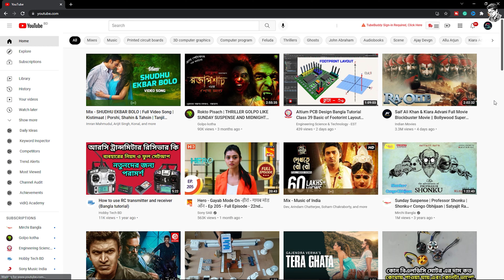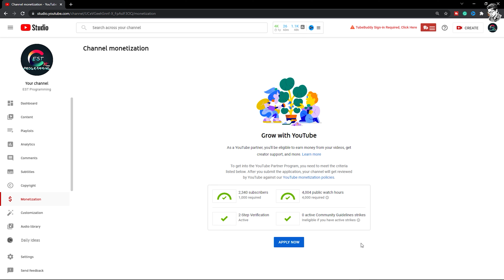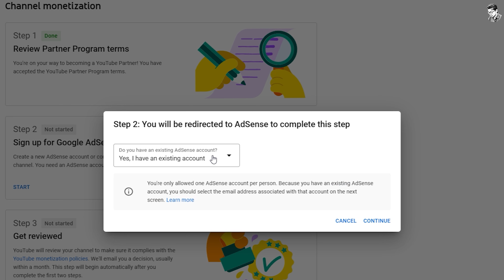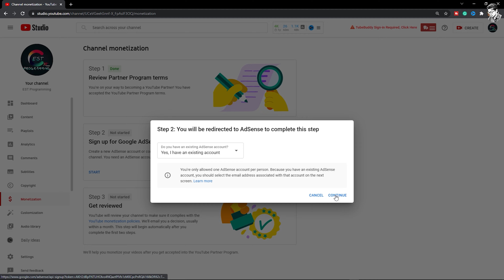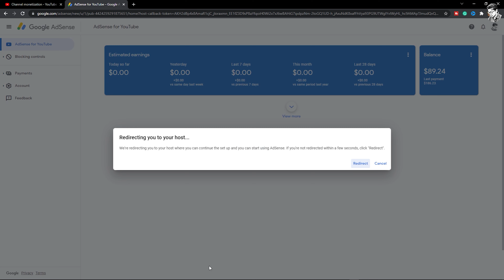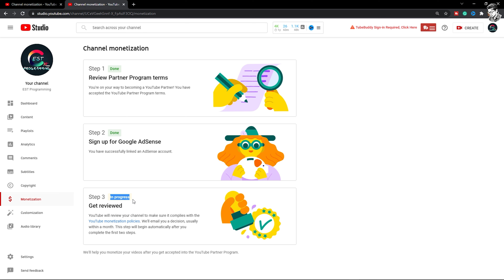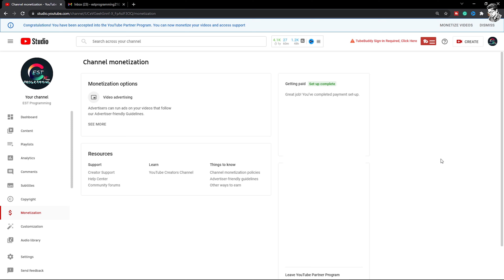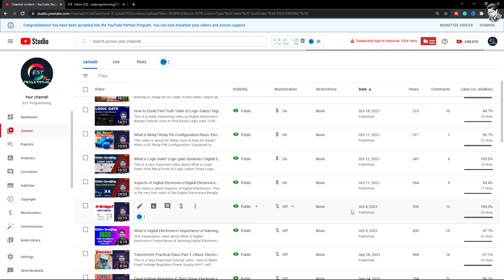How to Apply for YouTube Monetization (New System) মনিটাইজেশন আবেদনের সঠিক নিয়ম ২০২১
How to enable monetization on YouTube 2021 Bangla? How to apply for monetization on YouTube 2021? How to Apply for YouTube Monetization and Link with AdSense 2021 (Bangla)? YouTube Channel Setting before applying for Monetization 2021? How to Apply for YouTube Monetization (New System)?